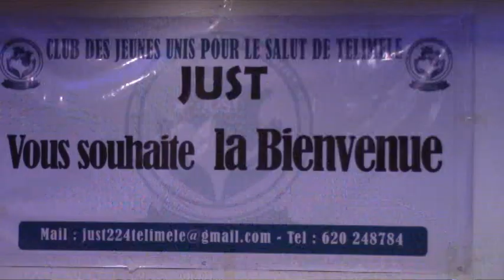Conakry : le club des Jeunes Unis pour le Salut de Télimélé célèbre avec faste son 1er anniversaire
Le club Jeunes Unis pour le Salut de Télimélé (JUST), a célébré ce dimanche, 4 décembre 2022, le premier anniversaire de sa création. La cérémonie, qui a débuté depuis hier, samedi, a réuni plusieurs ressortissants de Télimélé vivant à Conakry et ailleurs, a constaté une équipe de Guineematin.com qui a assisté à la cérémonie.

Plusieurs activités étaient au programme de la célébration de ce 1er anniversaire du club des Jeunes Unis pour le Salut de Télimélé (JUST). Un panel portant sur la décentralisation et le développement local a été animé, notamment par Dr Diao Baldé.

Fatoumata Sano Bah, vice-présidente du club des Jeunes Unis pour le Salut de Télimélé a mis l’occasion à profit pour remercier tous ceux qui ont contribué à la réussite des activités du mouvement.

« Le club des Jeunes unis pour le salut de Télimélé est une structure qui est en train de devenir une structure nationale, grâce à l’implication des uns et des autres sans lesquels, cette structure ne serait pas arrivée à ce niveau où nous sommes aujourd’hui. Je remercie tout le monde pour l’apport individuel et collectif. Je remercie infiniment Mr Nouhou Baldé l’administrateur de Guineematin.com qui est un homme au grand cœur qui nous a vraiment aidés, qui nous a réellement accompagnés depuis le début de cette structure. A côté de lui, je vais remercier Dr Diao Baldé qui est notre paneliste aujourd’hui. Je remercie également tous les ressortissants de Télimélé où qu’ils soient à travers le monde. Aujourd’hui, nous nous réjouissons de la forte mobilisation pour cet anniversaire. Il faut rappeler que cette jeune structure a fait plusieurs activités au cours de cette année écoulée tant à Conakry qu’à Télimélé. Et pour cela, nous avons accompagné DonKin Télimélé, qui était déjà initié et qui se faisait par le passé. Et la plus grande des actions que le club a menées c’est de mettre les jeunes de Télimélé ensemble pour le bonheur des fils et filles de Télimélé et pour que tout le monde soit ensemble pour toujours. Nous avons fait des dons de livres. Nous avons également assisté des personnes malades à travers des dons de sang et de matériels sanitaires », a-t-elle énuméré.

S’agissant des perspectives, la vice-présidente de JUST annonce que de nombreux projets sont envisagés pour la prochaine année. « Beaucoup de projets, que je ne vais citer ici, sont programmés dans le domaine de la santé, dans le domaine l’épanouissement des femmes de Télimélé, parce que pour nous, Télimélé ne peut pas se développer sans les femmes, quand nous voyons la place importante qu’elles occupent dans la démographie de Télimélé », a annoncé Fatoumata Sano Bah.

Mais, pour arriver à réaliser tous ces projets, Elhadj Boubacar Diallo, le président du club, interpelle tous les membres et les invite à l’union et à plus d’ardeur dans le travail.

« Aujourd’hui, c’est l’an un du club des Jeunes unis pour le salut de Télimélé que célébrons. A la tête de cette structure, les jeunes ont eu la confiance en moi pour me confier la direction. Aujourd’hui, il y a beaucoup de choses qui se passent qui le réconfortent. C’est notamment l’engagement de tout le monde pour atteindre les objectifs qu’on s’est fixés et les actions qu’il mène dans ce sens. Je voudrais ici appeler les uns et les autres à l’union et à plus d’ardeur pour la réalisation des nouvelles perspectives que nous projetons pour la deuxième année d’exercice », a indiqué Elhadj Boubacar Diallo.

Le président du parti Union pour la Guinée Nouvelle (UGN), Dr Diao Baldé, a pris part à cette cérémonie. En tant que paneliste, ce leader politique, membre de l’ANAD, a exhorté les membres du club et tous les ressortissants à s’impliquer dans le développement local.

« J’ai été invité par le club JUST en tant que paneliste pour parler de la décentralisation et du développement communautaire. Donc, c’est un plaisir pour moi de prendre part à cette cérémonie de célébration de l’anniversaire de cette structure. C’est aussi un plaisir pour moi de parler de ces thématiques liées au développement local et à la décentralisation. En fait, les jeunes qui sont au sein de cette structure sont des jeunes qui veulent organiser le retour à Télimélé pour le développement local dans leurs villages respectifs à travers des activités de sensibilisation. Et ce qui m’a beaucoup marqué dans ce que fait ce club, c’est le fait de créer des liens, des rapprochements entre les jeunes de Télimélé dans toutes les sous-préfectures. Si vous avez constaté, ce sont les enfants de toute la préfecture de Télimélé ; et, ensuite, il y a eu des jeunes des préfectures voisines qui sont également invités à cette rencontre. Que ça soit Tougué, Gaoual, Kindia, etc. J’invite le club des Jeunes unis pour le salut de Télimélé à élaborer un plan stratégique de développement, chercher à avoir les documents administratifs qui confèrent la légalité et la légitimité de cette association... », a dit Dr Diawo Baldé.